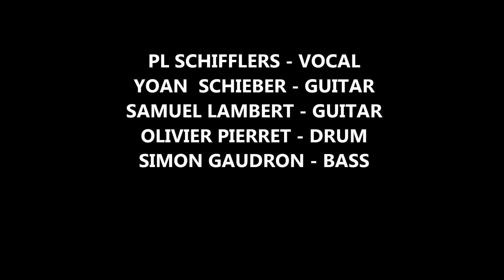INFECTED Trailer EP "les cendres"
INFECTED Thrash Death metal from Belgium (Bastogne)